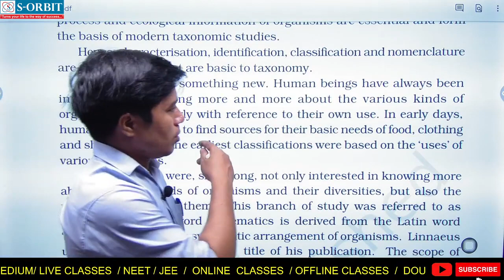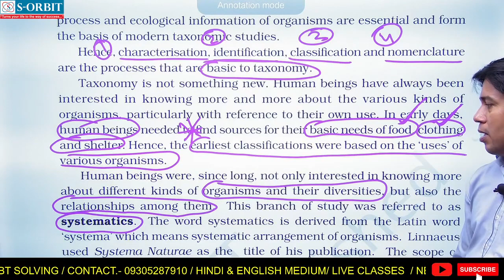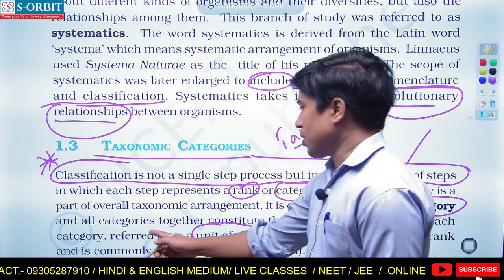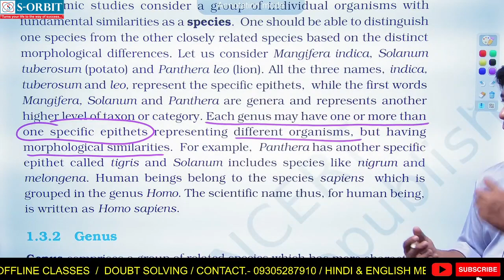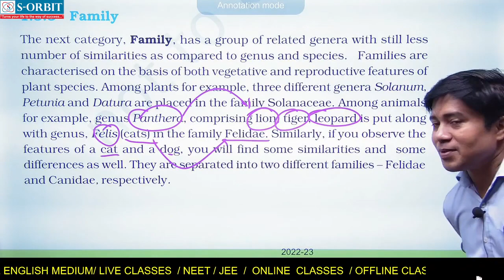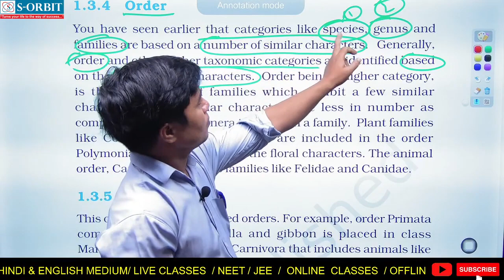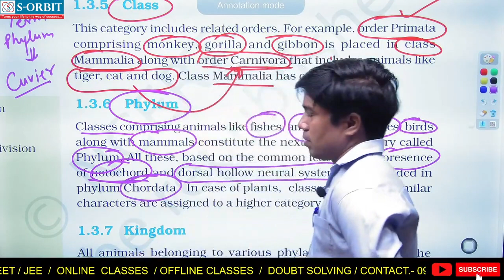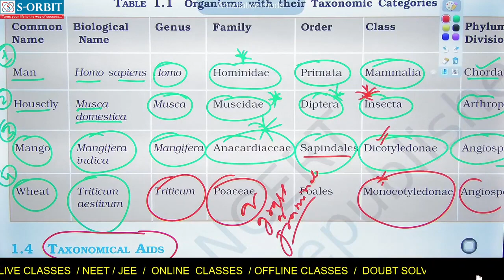03 BIOLOGY FOR NEET TOPIC CHARACTERISTICS OF LIVING BEING PART 03720P HD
MOST IMPORTANT TOPIC FOR NEET & 11TH,12TH